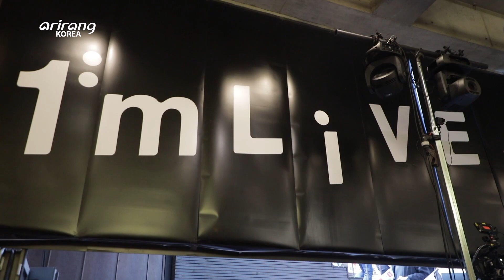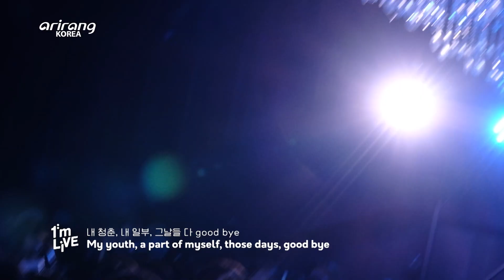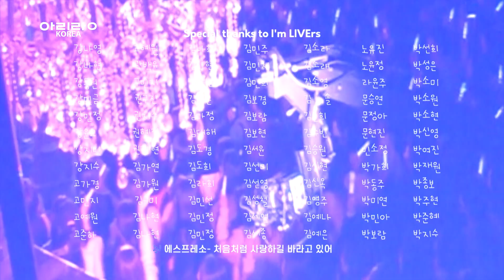[I'm LIVE] Ep.300 Part.3 효린(HYOLYN) _ Full Episode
01:33 그 시절 우리는(BACK THEN)
08:24 OVER YOU
14:03 Falling
19:04 니가 더 잘 알잖아(You know better)
24:59 Body talk

 손 닿을 듯 가깝고 생생한 음악을 선물하는 도심 속 라이브 콘서트 [I'm Live]. 실력 있는 뮤지션들과 공연을 사랑하는 시청자들의 사랑을 한 몸에 받고있는 [I'm Live]가 300회를 맞이해 특집 3부작이 방송된다.

 이번 주에는 [I'm Live] 300회 특집 3부작의 마지막 이야기가 방송된다. 6년 전 [I'm Live]의 첫 번째 주인공이었던 밴드 데이브레이크⦁올라운더 뮤지션 김재환에 이어, 마지막 무대를 꾸며줄 뮤지션은 아이돌 그룹 '씨스타' 출신의 효린이다. 올해로 데뷔 14년 차를 맞이하는 효린은 파워풀한 가창력과 퍼포먼스로 매 무대에 오를 때마다 '레전드'를 기록하는 독보적인 뮤지션으로 자리매김해왔다.

 이번 [I’m Live]에서는 효린만의 매력 있는 음색과 함께 직접 프로듀싱에도 참여했던 곡인 'OVER YOU', '니가 더 잘 알잖아', 10년 전 첫 솔로 앨범에 수록되어 있던 곡인 'Falling', 그루비함을 느낄 수 있는 'BODY TALK', 'BAE' 등 다양한 무대를 밴드 버전으로 선보이며, '믿고 보는 뮤지션' 효린다운 모습을 또 한 번 증명해 보일 예정.

 장르 불문 매 순간 레전드 무대를 갱신하는 뮤지션 효린과 함께한 [I'm Live] 300회 특집, 그 마지막 이야기는 4월 13일 오후 1시 아리랑TV에서 감상할 수 있다.

I'm LIVE started on March 22, 2017 at a coffee house in Seoul. The platform has allowed musicians and fans to interact up close and personal within a distance of one meter since then, and it's now the 300th episode! To commemorate this big anniversary, I'm LIVE presents The 300th Episode Special Series, which is made up of three episodes, in the venue where the show began 6 years ago.

The last guest of the special series is HYOLYN! This artist initially made her debut as a member of the group SISTAR and quickly earned the nickname “Korea’s Beyonce” thanks to her exceptional singing skills. Now she’s a veteran musician with 14 years of experience under her belt but still has a lot left in the tank.

In this episode, HYOLYN performs “OVER YOU,” “You know better,” “Falling,” “BODY TALK,” “BAE,” and more to showcase the essence of her talents.

Tune in to I’m LIVE and meet HYOLYN!